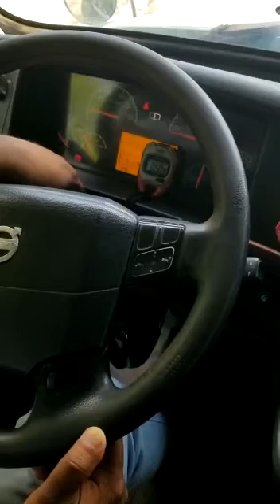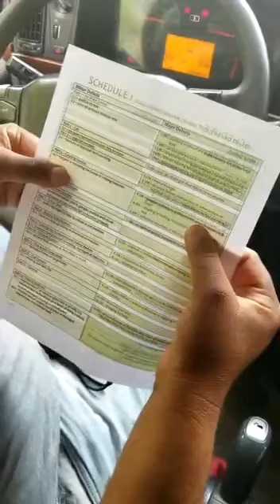Audible air leak/air loss rate